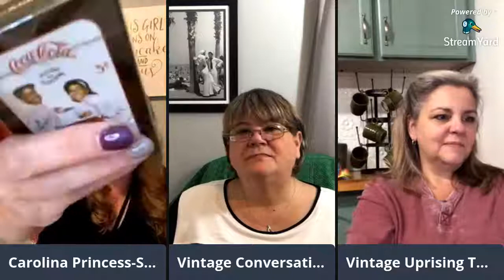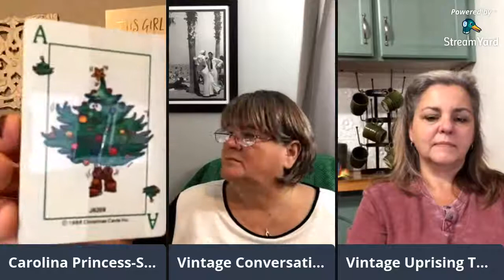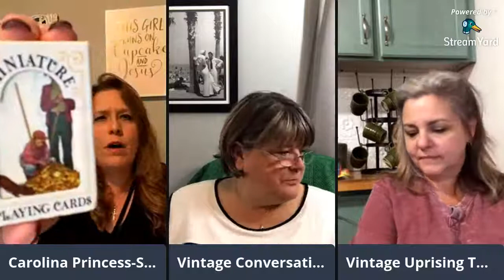LIVE HAUL from Round Top Antiques Week!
Join Martha from Vintage Conversation, Tammy from Vintage Uprising Texas and me, Carolina Princess-Sweet Treats & Pretties as we share with you all the Goodies we got from our first meet up in Round Top, Tx.  We shopped Antiques Week and it was fun!